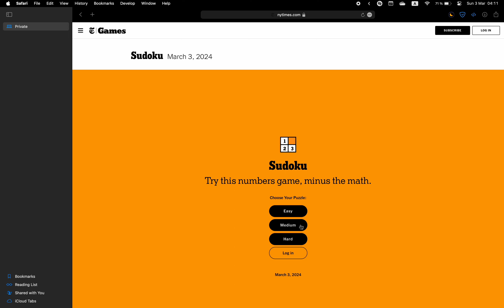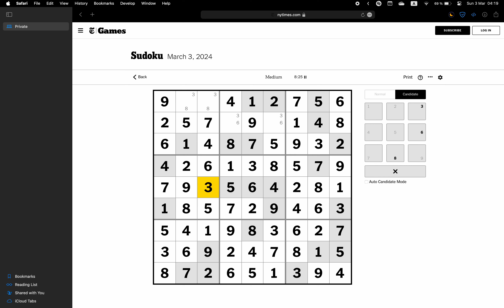New York Times Sudoku ✦ March 3, 2024 ✦ Medium